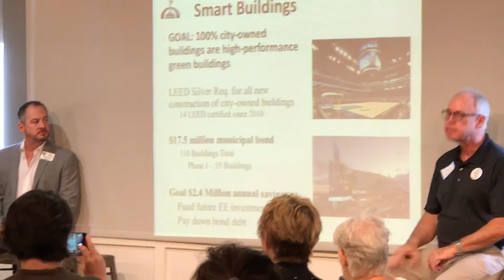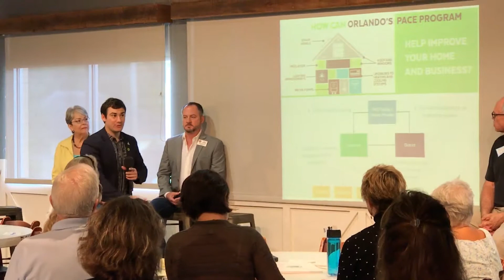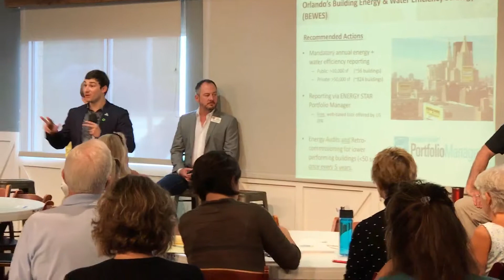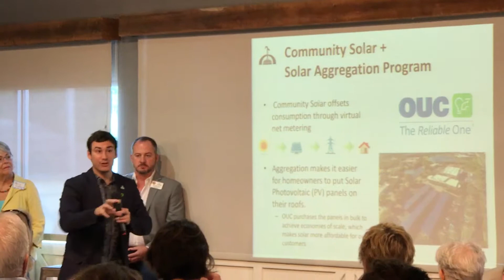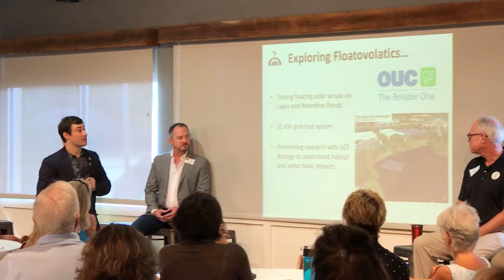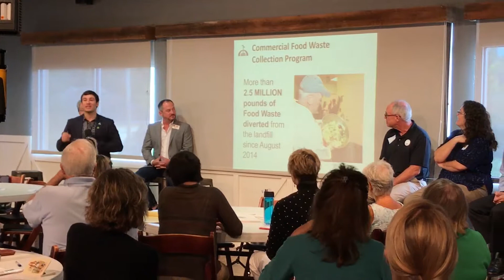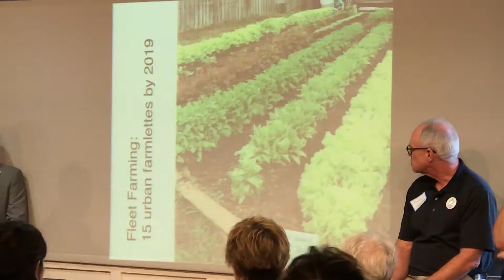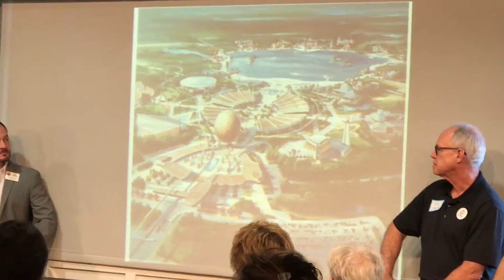Chris Castro at Florida Climate Summit at Orlando on Aug. 12, 2017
This is a video recording of Chris Castro speaking at the Florida Climate Summit at Orlando on August 12, 2017, at East End Market (3201 Corrine Drive, Orlando, FL  32803, 10:00 am-4:00 pm, EDT, second floor in the event room). It is video recorded and uploaded by Windermere Sun-Susan Sun Nunamaker and rendered by Michael Nunamaker.

Reason for the event: now that the Trump Administration has pulled out of the Paris Accord, it is up to the states, cities, and businesses to continue the efforts to solve the climate crisis. This summit was an opportunity to bring together various environmental groups across Florida to share their projects so we can assist one another.

Topics of discussion were:

1. How to move cities to taking the 100% renewable pledge
2. Banning fracking
3. Pricing carbon at the national level
4. Rooftop solar power in Florida

The speakers and organizations that are involved are:

Chris Castro, Keynote Speaker and Sustainability Director, City of Orlando
Deidre McNab – FL League of Women Voters, FL-SUN, Solar Co-ops in FL
Tony Buscemi – Citizens’ Climate Lobby, Orlando Chapter Leader
Eric Rollings – Chair, Orange Soil and Water Conservation District, FL Fracking Ban
George Cavros – Southern Alliance for Clean Energy
Michelle Suarez – Organize Florida

For those of you in Central Florida region interested in community news for healthy, happy, and sustainable living, these links below may be of interest to you:
5.
6.
7.
9. Twitter: @WindermereSun

To find out more about this music group, Forlorn Strangers, please visit their web

~Let's Help One Another~
Windermere Sun-Susan Sun Nunamaker